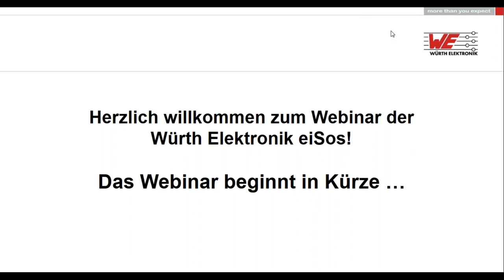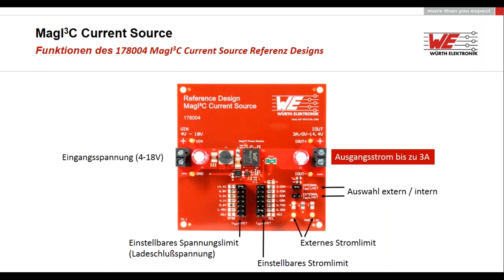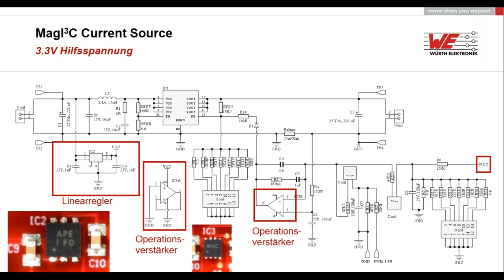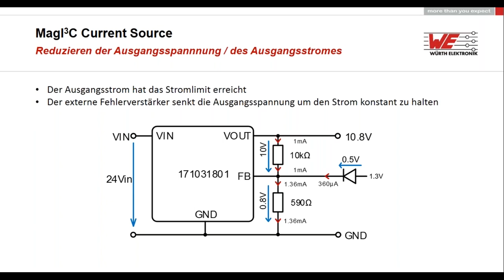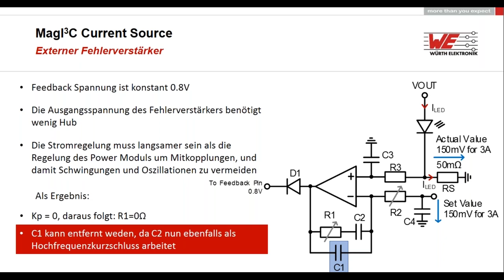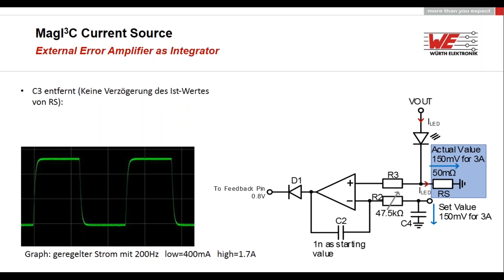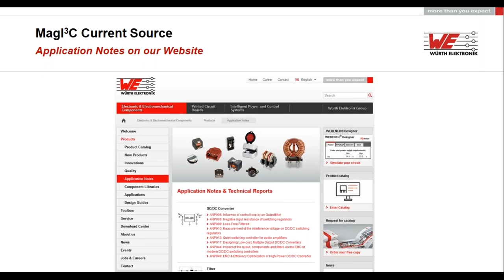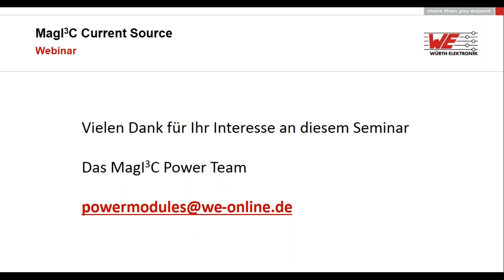Würth Elektronik Webinar: Einsatz von MagI³C Power Modulen als flexible Konstantstromquelle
In der Grundschaltung liefern dieDie MagI3C VDRM Power Module regeln auf eine einstellbare, konstante Ausgangsspannung. Für Anwendungen wie LED Beleuchtung, Super- Caps und Akku Ladungdas Laden von Akkus benötigen jedoch  ist jedoch eine Konstantstromquelle notwendig. Durch Mit einer einfachen Zusatzbeschaltung können die Module in solch eine einstellbare Konstantstromquelle mit einstellbarer Maximalspannung umgewandelt werden.

Diese Umwandlung erklären wir in diesem Webinar anhand des Reference Designs,  178004 – MagI3C Current Source, – in der Tiefe erklärt. und laden Sie herzlich dazu ein mehr darüber zu erfahren.